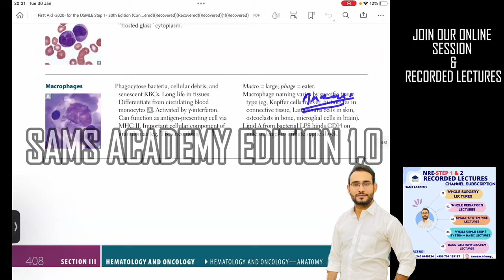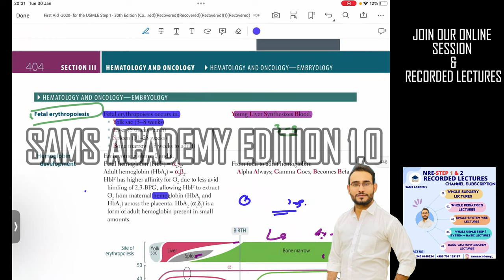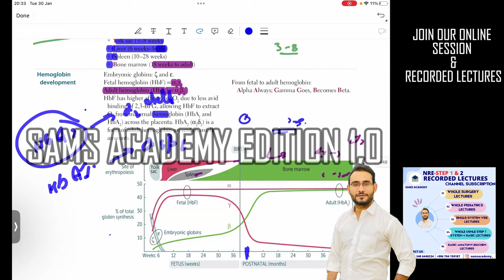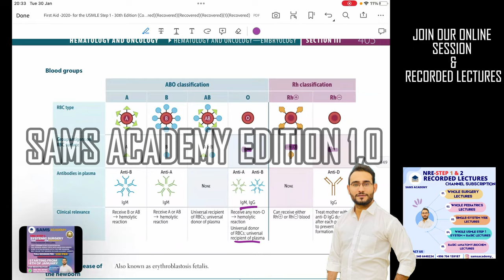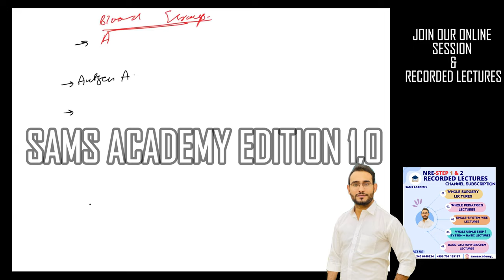HEMATOLOGY SYSTEM PART- 1 || USMLE STEP 1 || NRE STEP 1 PREPARATION | URDU/HINDI | Doctor Zabihullah